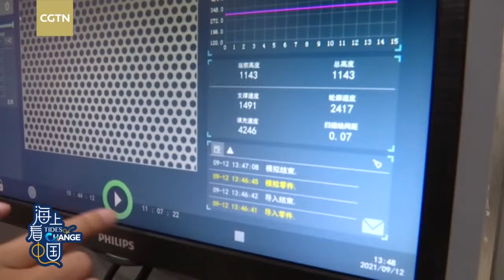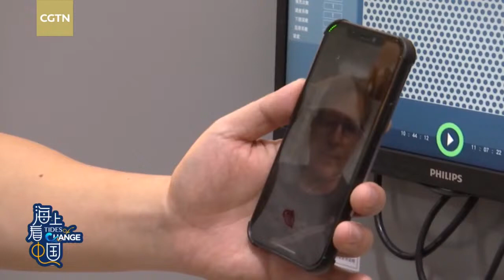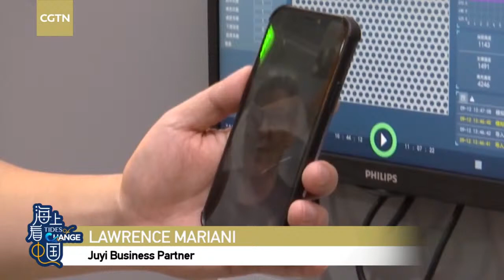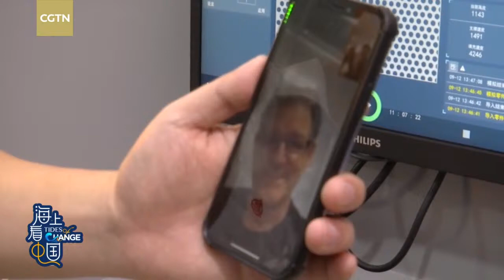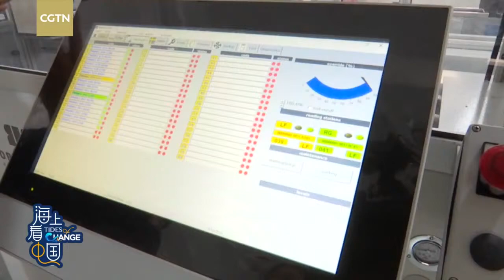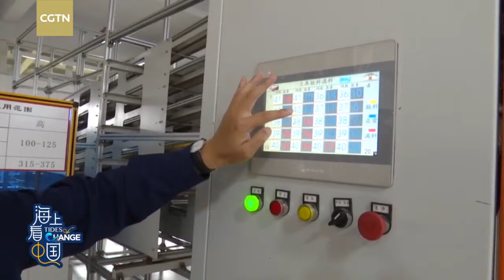Live: Tides of Change II – What is the Wenzhou Spirit?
On day eight, the Tides of Change II crew arrived in east China's Zhejiang Province from Fujian Province.
Zhejiang's Wenzhou City is famous in China for its shoemaking industry. From the most traditional to the most advanced ways of making shoes, shoe factories in Wenzhou have been exporting their products and selling them domestically for decades. Now the work ethic of businessmen from Wenzhou has become a symbol of China's business approach, known as the Wenzhou Spirit. What exactly is the Wenzhou Spirit and how is it making an impact on China's business operations at home and abroad? CGTN reporters Huang Fei and Li Jianhua will visit a traditional shoemaker and one of China's largest shoe factories to find out more about how the Wenzhou Spirit is reflected in the sector.